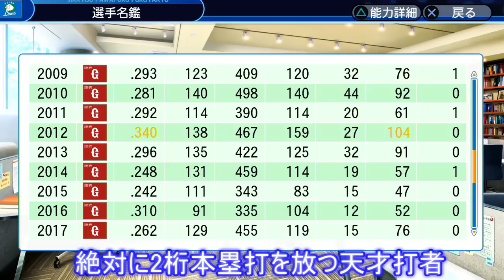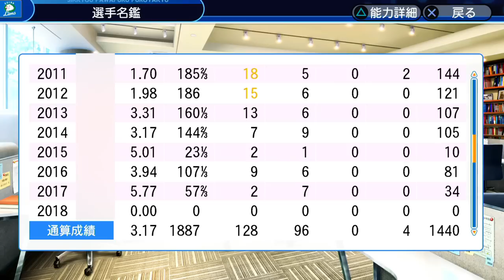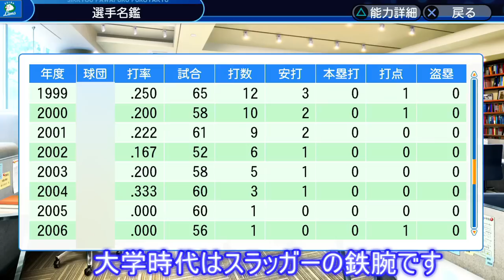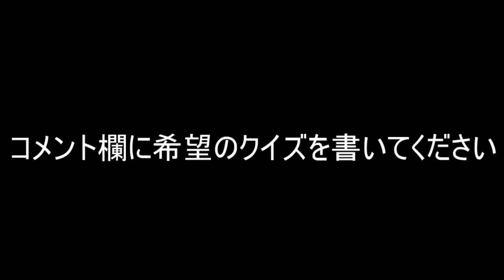【野球クイズ】年度別成績だけで選手名を当てられるか【パワプロ2018】